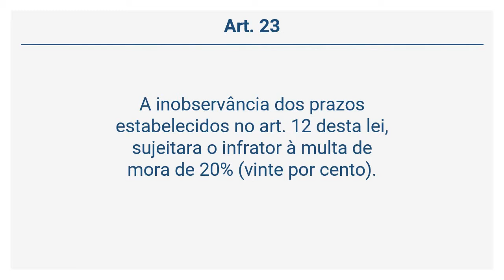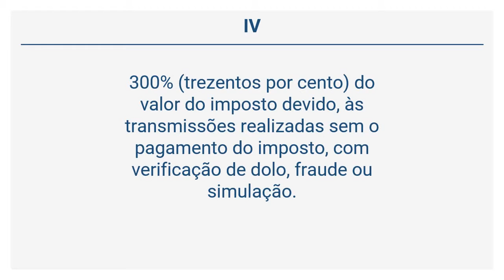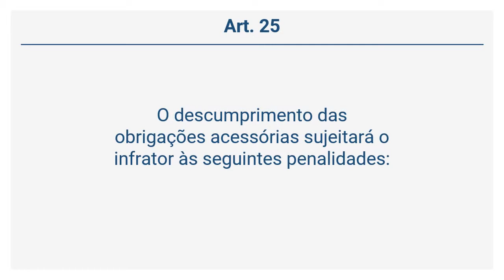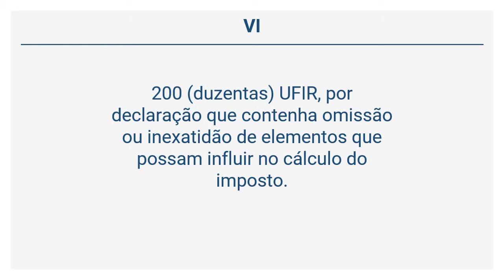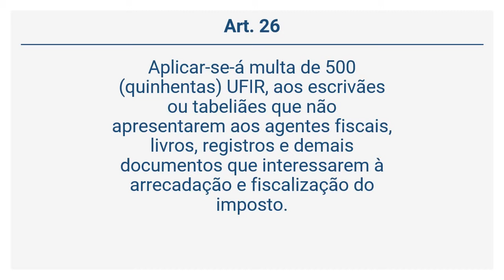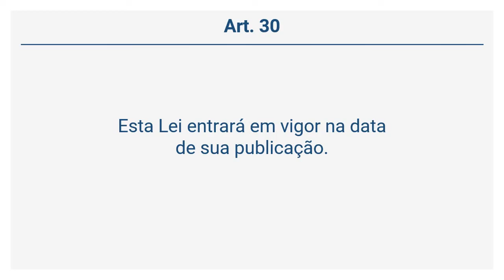Lei 459/98 - Das Infrações e Penalidades (Art. 23 a 30)